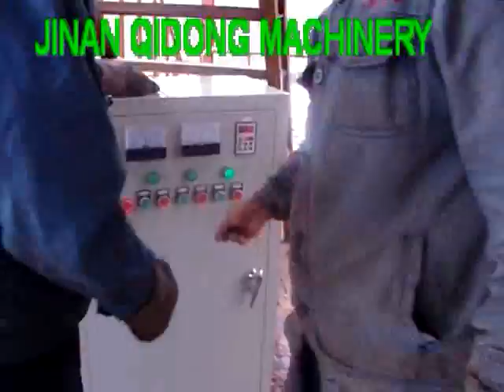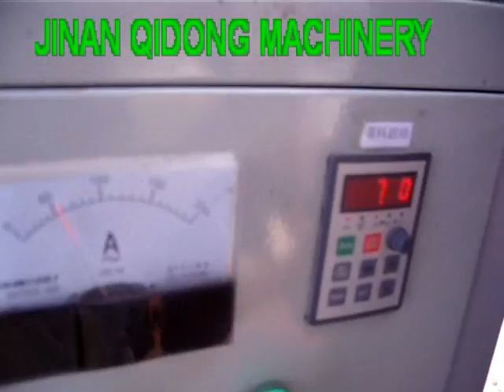Ruminant feed production line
JINAN QIDONG MACHINERY
Skype: anna.chu5